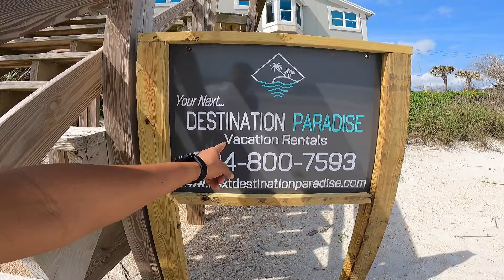2024 Daytona Beach Bike Week: He wanted to race me! Trouble on the way home!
He said he's been looking for me! Called out at Daytona Beach Bike Week by two guys who wanted to race my Harley-Davidson Street Glide.
In today's video, we cruise down scenic A1A on the motorcycles with the family, I share where I stayed during the 2024 Daytona Beach Bike Week and show you the trouble I had on the road going home.

Redlineoil.com
ZippersPerformance.com

We appreciate your comments and encourage you to share your opinion. We take great pride in being a family-friendly YouTube channel. All cursing, profanity, vulgar language, and abbreviations of such will be deleted.  Thank you for your cooperation.